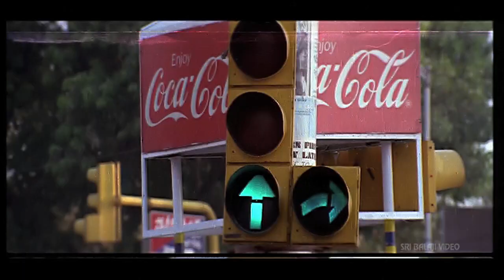Pallakilo Pellikuthuru Telugu Movie Part 3/12 | Gowtam, Rathi | Sri Balaji Video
Watch & Enjoy Pallakilo Pellikuthuru Telugu Movie (720p) Starring Gowtham, Rathi, Giribabu, Brahmanandam, Sunil, Tanikella Bharani, Screenplay K.Raghavendra Rao, Direction Suchitra Chandrabose, Music MM Keeravani.

Rani (Rathi) is a beautiful village belle raised by her rich grandparents. Her grandparents are so possessive about her that they never even allow her out of their house to attend school.
They fix up an NRI bridegroom for her. Then they join Rani in a grooming school called 'Pallaki' that teaches etiquette, cooking, dressing act that rooms raw people into well mannered & sophisticated people. Gowtam (Gowtam) is a happy-go-lucky guy. His family (grandmother and parents) run the 'Pallaki' grooming school. Gowtam falls in love with Rani at the very first sight. They become good friends as well. Later on he realizes that Rani is due to get engaged to an NRI. Would Gowtham still try to steal her from NRI or let her marry NRI from the climax of the film.